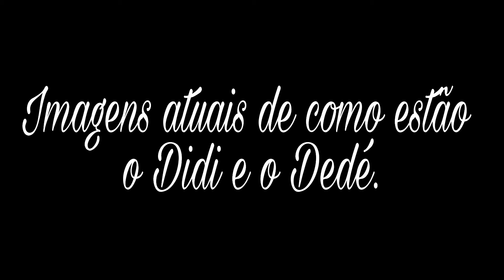Os trapalhões morreram? /Quais estão vivos? 🤔🤔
TRAPALHÕES morreram.